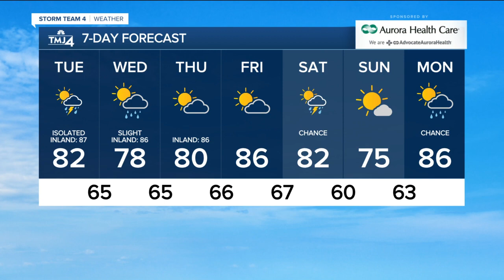Warm, humid Tuesday in store with a chance for isolated showers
We have one more very small chance for showers on Wednesday, then the rest of the workweek looks dry.